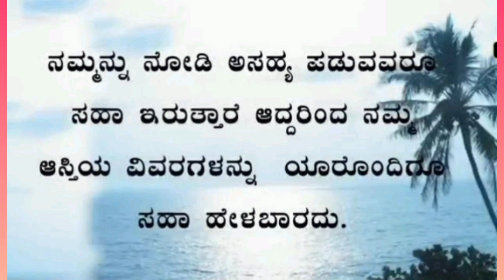ಸದಾ ಖುಷಿಯಾಗಿರಲು/ ಪ್ರಾಣ ಹೋದರೂ ಸಹಾ ಈ ವಿಷಯಗಳನ್ನು ಯಾರಿಗೂ ಹೇಳಬೇಡಿ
ಸದಾ ಖುಷಿಯಾಗಿರಲು/ ಪ್ರಾಣ ಹೋದರೂ ಸಹಾ ಈವಿಷಯಗಳನ್ನು ಯಾರಿಗೂ ಹೇಳಬೇಡಿ # best motivational video # padmavati kitchen and vlog kannada #